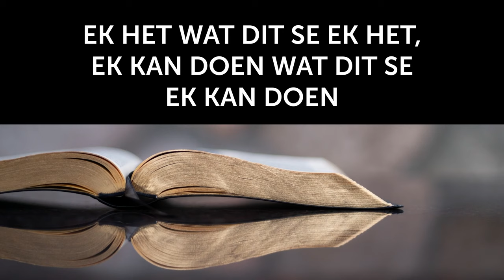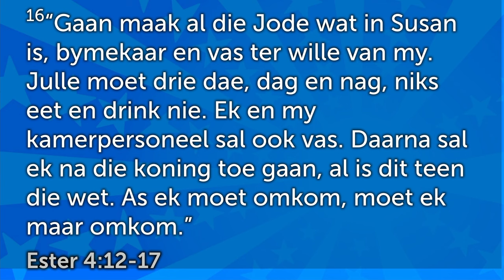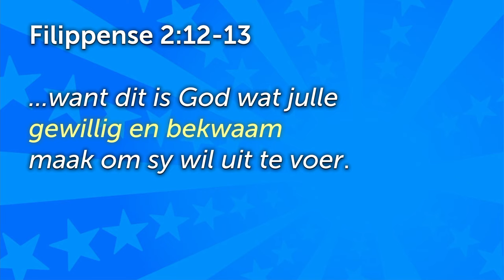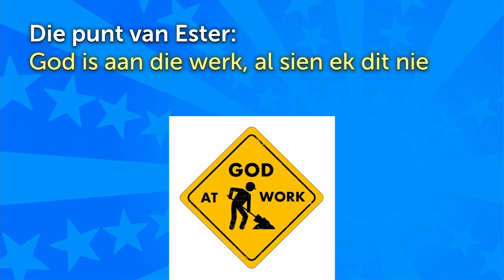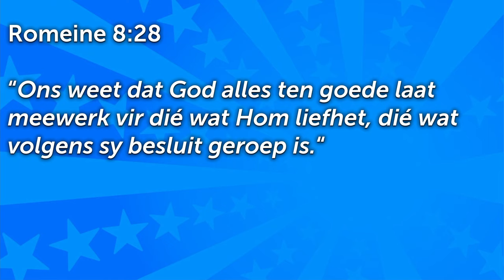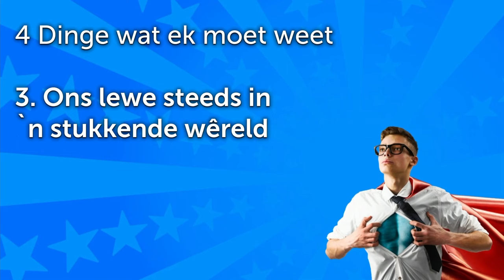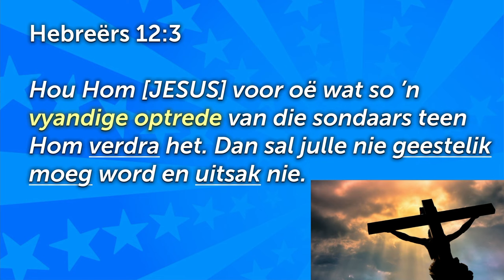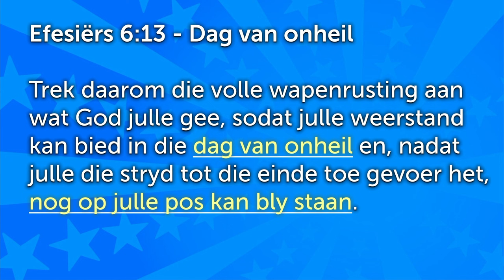Ester: Gebore vir `n tyd soos die [Gewone mense - Deel 10] - Johan Delport